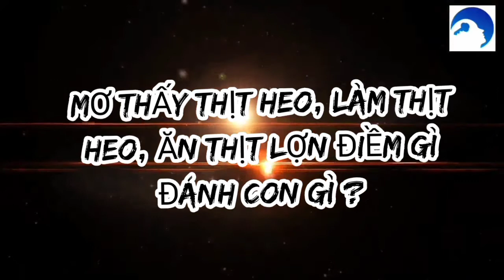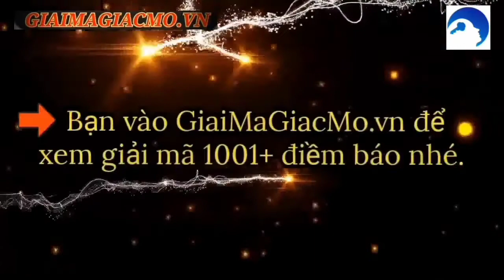Mơ Thấy Thịt Heo Điềm Gì ☯ GiaiMaGiacMo.vn👁 Giải Mã Giấc Mơ Làm, Ăn Thịt Lợn ✅ CHÍNH XÁC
Mơ Thấy Thịt Heo Đánh Con Gì, Làm Thịt Heo, Ăn Thịt Lợn Điềm Gì ✅ Cùng Chuyên Gia Giải Mã Và Tìm Hiểu Bí Ẩn Điềm Báo Đằng Sau Giấc Mơ Thịt Heo
Nằm Mơ Thấy Thịt Heo Điềm Báo Gì
Ý Nghĩa Chiêm Bao Thấy Ăn Thịt Heo
Giải Mã Giấc Mơ Thấy Thịt Heo
Nằm Mơ Thấy Làm Thịt Heo Là Điềm Gì
Nằm Mơ Thấy Thịt Heo Quay
Mơ Thấy Ăn Thịt Heo Kho
Mơ Thấy Thịt Lợn Sống
Mơ Bán Thịt Lợn
Mơ Thấy Mua Thịt Heo Đánh Con Gì

Thịt heo là một trong những loại thực phẩm chính trong bữa cơm hằng ngày của các gia đình Việt. Không chỉ thế, trên những mâm cỗ ngày giỗ hay các mâm cúng ngày Tết, thịt heo là một trong những món ngon truyền thống không thể thiếu để cúng biếu, mời ông bà.
Nếu bạn chiêm bao thấy một bàn nhiều thịt heo, điều này cho thấy bạn đang có những cơ hội rất lớn để kiếm lợi nhuận, bạn chỉ cần lựa chọn một cơ hội tốt nhất để giúp mình phát triển mà thôi.
Giải Mã Giấc Mơ Thấy Thịt Heo cho thấy bạn là người có khả năng tư duy rất tốt; cuộc sống không có quá nhiều chông gai thử thách. Ngoài ra, giấc mơ này còn báo hiệu một vận may sắp sửa đang bước đến với bạn trong tương lai, bạn hãy nắm bắt những cơ hội sắp tới nhé.
Nhiều chuyên gia giải mã giấc mơ nổi tiếng cho rằng khi mơ thấy thịt lợn là khoảng thời gian gia chủ nên tập trung tối đa cho sự nghiệp của mình. Trong thời gian tới có thể cơ hội sẽ đến với bạn rất nhiều.
Nếu bạn chiêm bao thấy chính mình đang làm thịt heo điều này báo hiệu bạn sắp nhận được tin vui đến từ chính những người thân trong gia đình mình. Hoặc có ai đó sắp báo chuyện hỷ có tiệc mừng cỗ bàn.
Thông thường, heo quay được dùng trong tế lễ hoặc làm lễ vật quan trọng. Do đó, mộng Thấy Thịt Heo Quay cũng là giấc chiêm bao may mắn. Khả năng rất lớn sẽ có vận may gõ cửa tìm đến bạn trong thời gian tới đấy.
Chiêm bao Ăn Thịt Heo Kho cho thấy bạn là người có khả năng tư duy rất tốt; cuộc sống không có quá nhiều chông gai thử thách. Ngoài ra, giấc mơ này còn báo hiệu một vận may sắp sửa đang bước đến với bạn trong tương lai; bạn hãy nắm bắt những cơ hội sắp tới nhé.
Nếu bạn chiêm bao Thấy Thịt Lợn Sống điều này lại cho thấy cơ thể bạn đang gặp phải những vấn đề rắc rối về sức khỏe. Bạn cần nạp cho mình năng lượng để tiếp tục tiến xa hơn trong sự nghiệp.
Mơ Thấy Thịt Heo Chín
Nhiều chuyên gia giải mã giấc mơ nổi tiếng cho rằng khi mộng Thấy Thịt Heo Chín là khoảng thời gian gia chủ nên tập trung tối đa cho sự nghiệp của mình.Trong thời gian tới có thể cơ hội sẽ đến với bạn rất nhiều. Hãy biết tận dụng để có được may mắn cho bản thân và gia đình mình nhé.
Phải chăng bạn đang gặp một số vấn đề khó khăn trong công việc và bạn lại có những suy nghĩ tiêu cực, muốn từ bỏ nó. Nếu đúng như vậy bạn không nên quá bi quan; hãy bình tĩnh để tìm ra hướng giải quyết tốt nhất.
Ngoài ra, nếu bạn chiêm bao Thấy Ăn Thịt Heo Luộc điều này lại cho thấy cơ thể bạn đang gặp phải những vấn đề rắc rối về sức khỏe, bạn cần nạp cho mình năng lượng để tiếp tục tiến xa hơn trong sự nghiệp. Điều này cũng cho thấy rằng bạn có thể bỏ lỡ những cơ hội đang đến vì vấn đề sức khỏe không ổn định của mình.
Chiêm bao Thấy Ăn Thịt Heo Rừng là điềm báo nhắc nhở bạn nên cẩn trọng đến hành động và lời nói của mình. Trong môi trường làm việc, bất cứ việc gì cũng đều có 2 mặt vấn đề của nó. Xử lý ổn thỏa để tránh được những rắc rối hay thị phi không đáng có.
Hơn hết bạn cũng cần củng cố lại mối quan hệ với những đồng nghiệp và bạn bè xung quanh. Nên thận trọng vì có những người ghen ghét vì sự thành công của bạn.
Mơ Thấy Ăn Thịt Heo Nướng
Nằm mộng thấy ăn thịt heo quay, nướng là một giấc mơ tốt lành. Vận may sắp đến với bạn trong thời gian tới. Hãy đón nhận nó và tận dụng để phát triển hơn nữa trong công việc cũng như cuộc sống.
Giấc chiêm bao Thấy Nướng Thịt Heo là lời cảnh báo hãy cống hiến sức khỏe của bản thân nhiều hơn. Hãy dành thời gian để trau dồi những thói quen lành mạnh, luyện tập các hoạt động thể chất và chăm sóc bản thân.
Khi bạnMơ Bán Thịt Lợn điều này lại nói lên rằng bạn đang có suy nghĩ về những hướng đi mới trong sự nghiệp; bạn đang cố gắng gây dựng cũng như tạo một nền tảng vững chắc nhất để mình có thể phát triển theo đúng mong muốn của chính mình, bạn rất dễ có những thành công rực rỡ.

Mơ Thấy Thịt Heo Đánh Con Gì.
Mơ thấy thịt lợn: đánh ngay con số 39, 04 và 40.
Chiêm bao thấy thịt heo hỏng: đánh ngay con số 42 và 91.
Mơ thấy thịt lợn sống: đánh ngay con số 15 và 30.
Nằm chiêm bao thấy thịt heo quay: đánh ngay con số 08 và 29.
Mộng thấy đang ăn thịt heo quay: đánh ngay con số 77 và 97.
Chiêm bao thấy thịt heo đang chảy máu: đánh ngay con số 59 và 94.
Chiêm bao gặp bán thịt heo: đánh ngay con số 26 và 81.
Bạn nằm chiêm bao thấy đi mua thịt heo: đánh ngay con số 56 và 78.